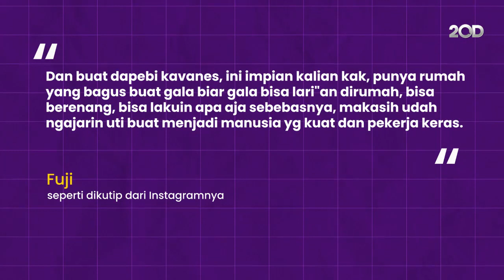Potret Rumah Baru Fuji yang Mewah Seharga Miliaran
Tonton video lengkapnya disini:

Fuji baru saja membeli rumah mewah seharga miliaran. Rumah tersebut dibayar secara lunas.